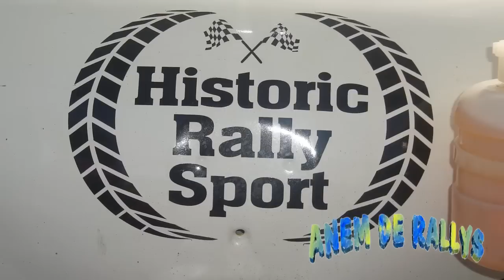fotos de vehiculos clasicos en mallorca 2010.( rallye isla de mallorca )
las fotografias han sido tomadas por sito